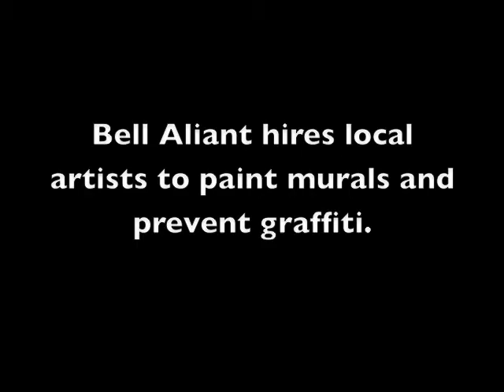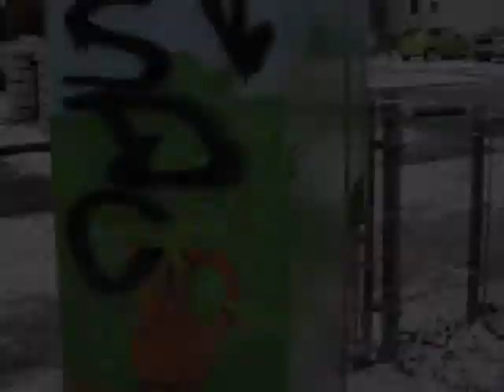Electrical Box Murals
Bell Aliant hires local artists to paint electrical boxes in the Halifax Regional Municipality to beautify neighbourhoods and prevent graffiti.
Produced by Sarah Kraus. Music by Karl Jonasson.
For more, go to unews.ca